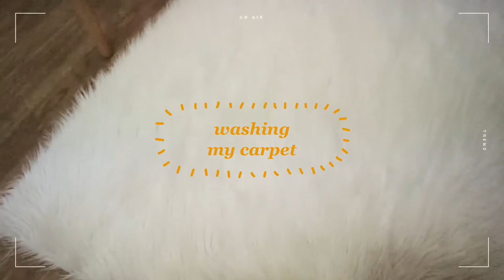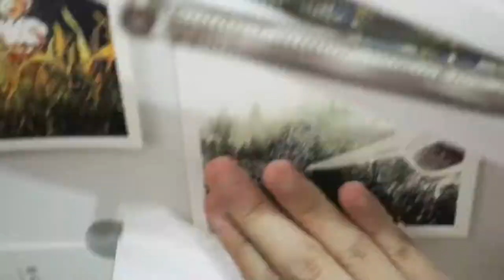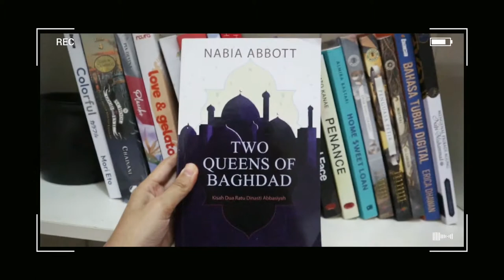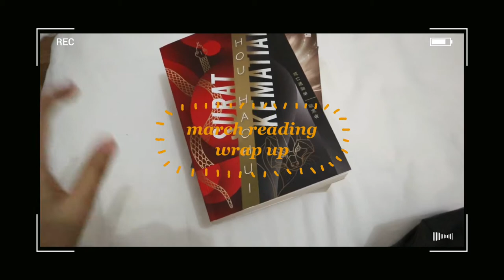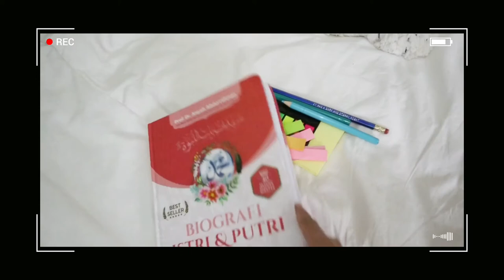a day in my life; homebody, read with me, chill vlog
hai all,
a day in my life kali ini agak singkat karena aku sendiri lagi slump mau filming apa, karena kegiatan aku sebenernya gitu-gitu aja, aku jadi berasa bosen sendiri. :')

ramadan mubarak!

canon m200
iphone 7 plus
editing software: inshot, vllo, picsart